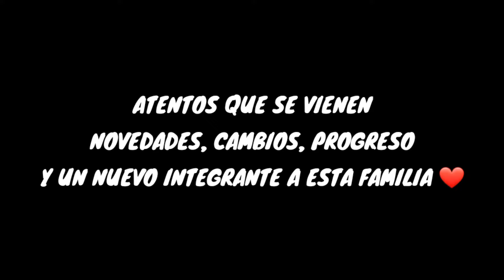PRIMEROS DIAS EN ARGENTINA VOLVIENDO A CASA, SALTA JUJUY TUCUMAN SGO DEL ESTERO Termas de Rio Hondo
Hola somos Ruteando por Latinoamérica. Ro y Nico viajando junto a nuestras perras Rita y Berta en una Renault Kangoo camperizada por nosotros❤️🐾🚙🎥

En este video, nuevamente en Argentina después de 3 meses, recorrimos en pocos días 4 provincias Salta, Jujuy, Tucumán y Santiago del Estero.
Estuvimos un par de días en el hermoso camping municipal de Campo Quijano (bueno, bonito y barato)
En Santiago conocimos Termas de Rio Hondo con sus aguas calientes, hermosa ciudad, prolija y ordenada y de ahí seguimos hacia Frías donde nos esperaban gaby y Lalo, amigos viajeros.
Como saben, estamos volviendo a nuestro pueblo a trabajar para seguir ruteando como SIEMPRE ❤️
Siempre durmiendo en el camino en la kangoocampery tratando de conocer cosas nuevas !!

👉SI SOS AVENTURERO, mira el video hasta el final

✅Si quieren tambien apoyarnos con 1 lt de combustible a través de MERCADO PAGO pueden donar el monto que deseen 🤗 NUESTRO ALIAS: rocio.churros
✅Tambien pueden seguirnos en Instagram o Facebook, somos "RUTEANDO POR LATINOAMÉRICA"

👉Esperamos que disfruten tanto como nosotros de estos lugares! Como siempre cualquier consejo es bienvenido 😃📽️📸
Dejen su aporte en los comentarios que somos nuevos y estamos aprendiendo!! Les mandamos un gran abrazo amigos!